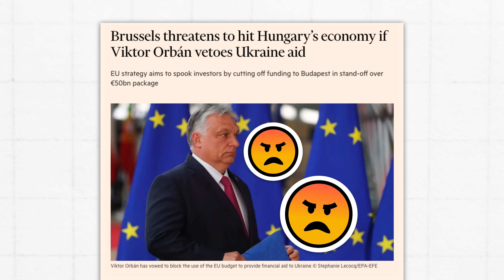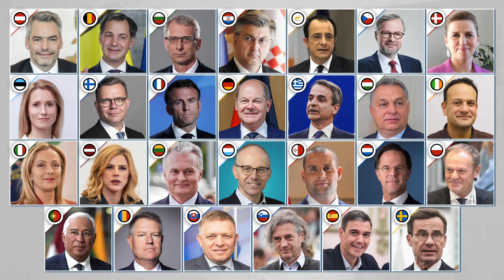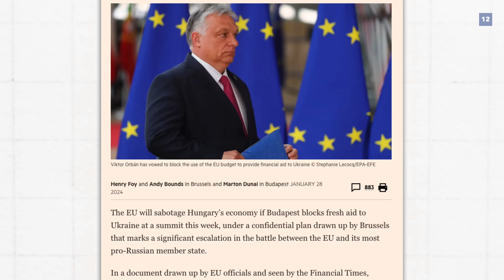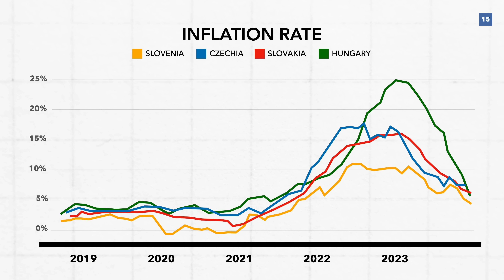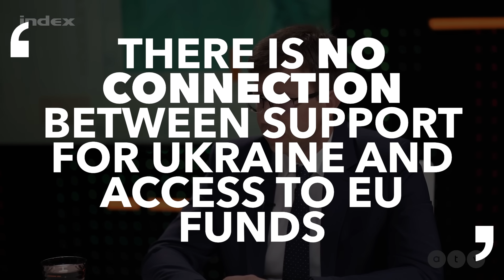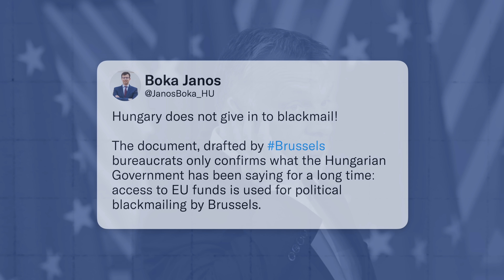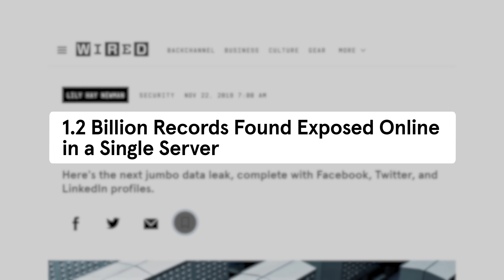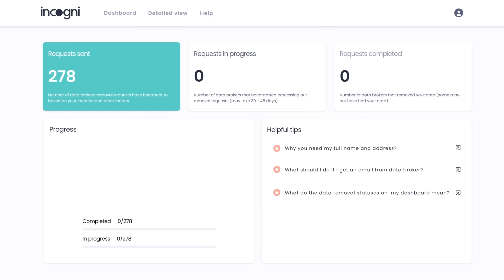How the EU Successfully Blackmailed Hungary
The EU and Hungary really don't get along, but even more so since Hungary started opposing EU funding to Ukraine. So, in this video, we're going to explain the Hungarian opposition, the EU's new plan to blackmail Hungary, and what could happen next.

00:00 - Introduction
01:08 - Ukraine-Hungary Dispute
03:45 - The EU's New Plan
06:46 - What Happens Next?
07:52 - Sponsored Content